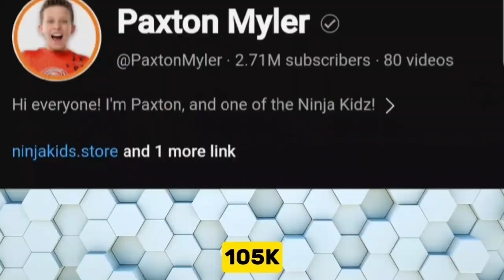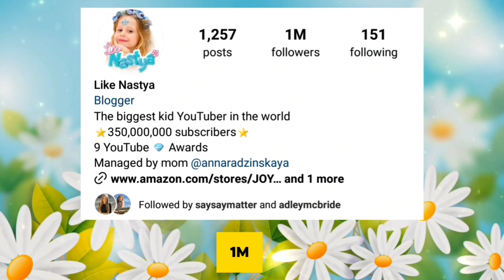Who is Your Favourite? Paxton Myler Vs Like Nastya Vs Kids Roma - Comparison 2024 🌟